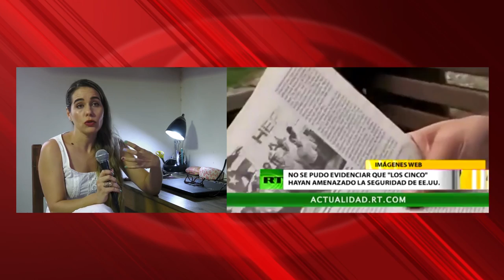“La Red Avispa es un film neutral, lógico que no guste en Miami”: Irma González, protagonista real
Seguimos hablando de “La Red avispa”, película de Netflix basada en hechos reales recogidos en el libro “Los últimos soldados de la Guerra Fría”. En los años 90, desde EEUU se organizaban atentados contra Cuba y un grupo de antiterroristas cubanos se infiltró en Miami para evitarlos. Cinco de ellos fueron detenidos por el FBI y pasaron hasta 16 años en prisiones de EEUU, acusados de “espías”. Penélope Cruz y Edgar Ramírez interpretan a los protagonistas reales, Olga Salanueva y René González, uno de Los Cinco. Y la actriz Osdeymi Pastrana interpreta a Irma González Salanueva, la hija mayor de ambos, con quien estamos en línea, desde La Habana.